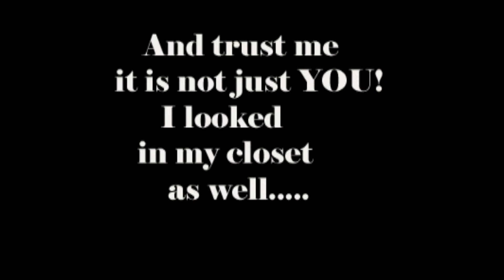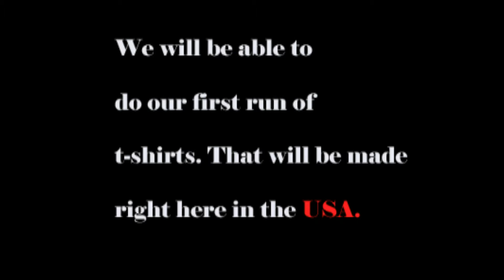akir clothing promo video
raising funds